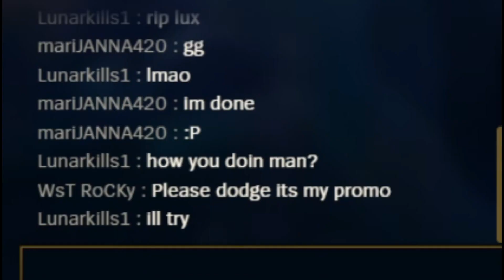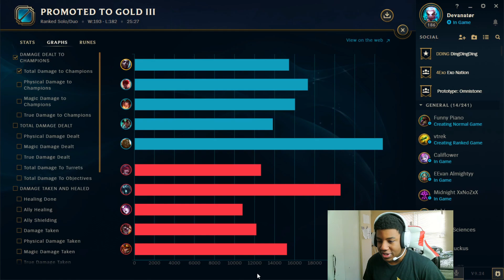Devanator / Low Elo Ekko Going Big! Journey to High Elo S10! PART 1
THE CHANNEL IS REVIVED! HAHA

TWITCH FOR POG STREAMS EVERY WENDSDAY AND SATURDAY AT 5PM EST

We Gonna make it big AS A ARMADA! 2020 HERE WE COME!